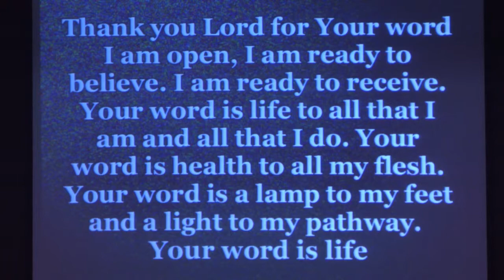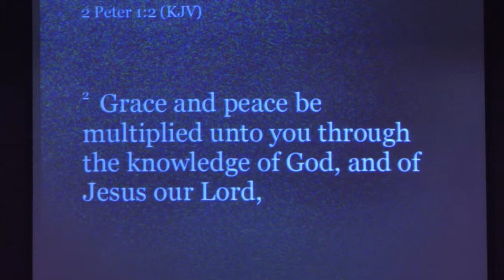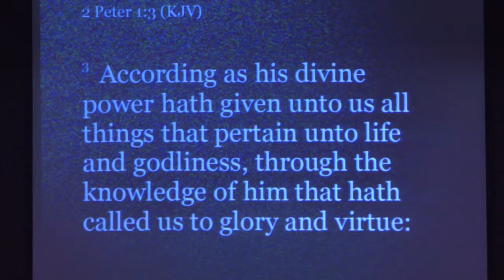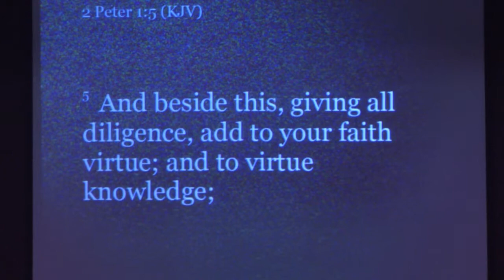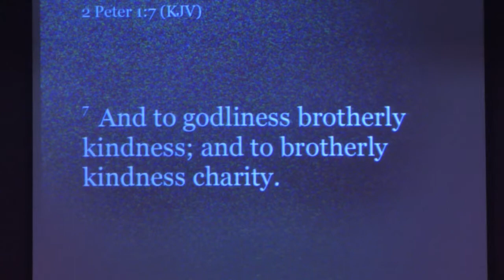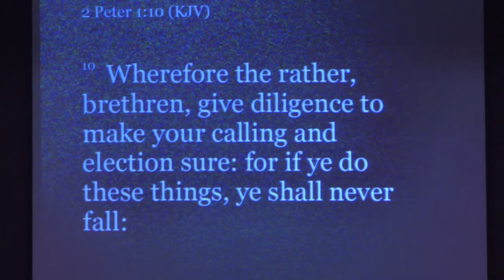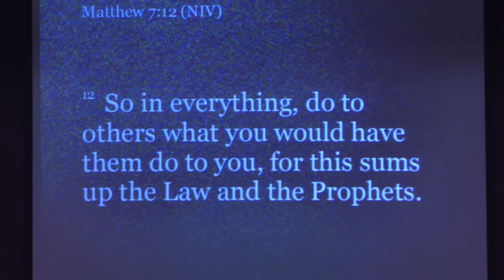Sermon 2 17 19 edited